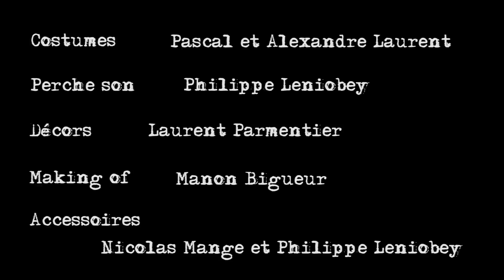IEUFLR Saison 2 - Episode 8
Il était une fois la résistance, Saison 2 Episode 8/15 : "Mensonges et vérités"